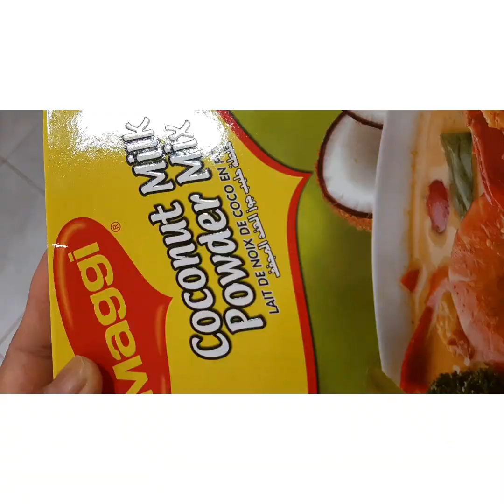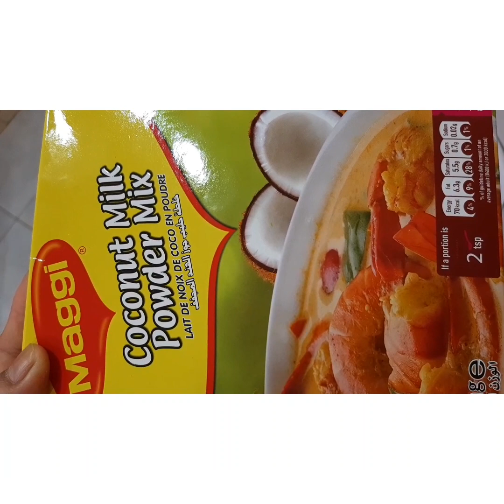GINATAANG MALUNGGAY WITH SARDINES||RECIPE